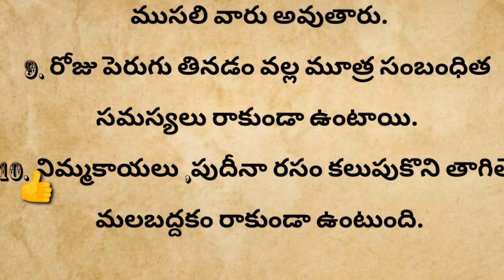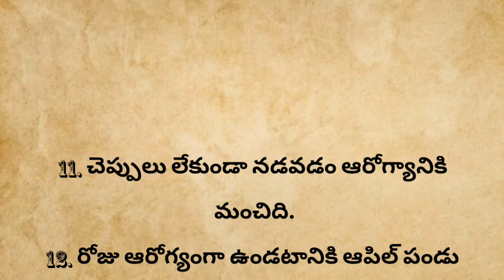కొంచెం సమయం తీసుకుని తప్పకుండా చదవండి...!!ధర్మసందేహాలు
కొంచెం సమయం తీసుకుని తప్పకుండా చదవండి ..!ధర్మసందేహాలు జీవితసత్యాలు jeevitha satyalu in Telugu